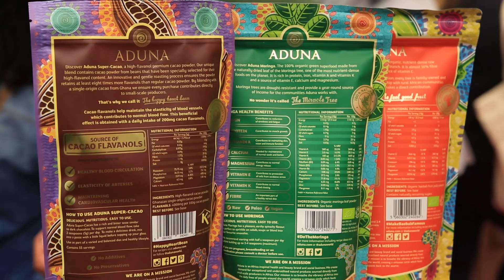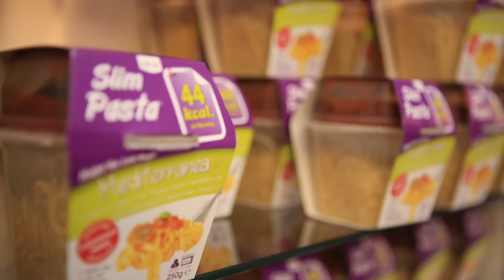Just V Show 2016